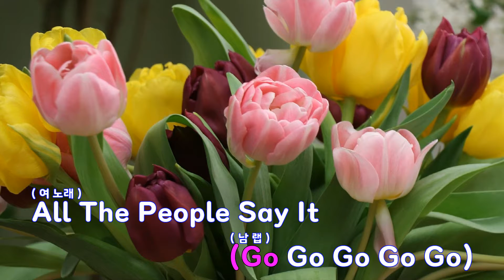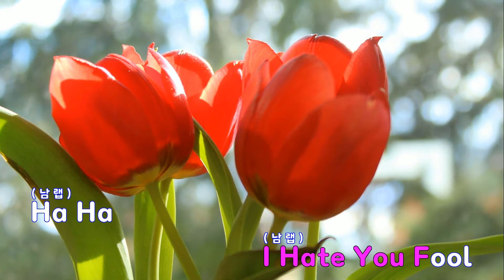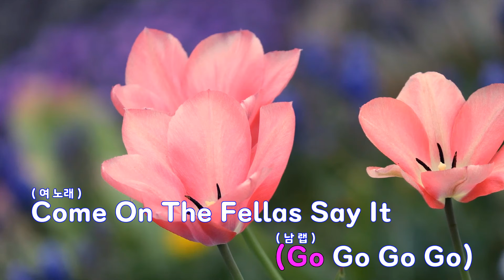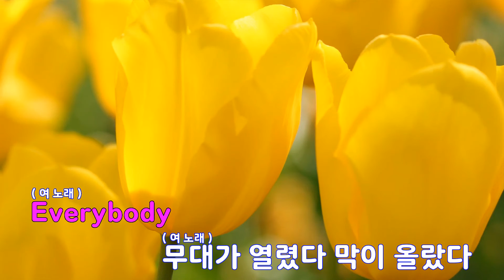[은성 반주기] LA VIDA LOCA - 클로버(CLOVER)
LA VIDA LOCA - 클로버(CLOVER)
작사 ː 은지원.TYFOON.길미, 작곡 ː 길미.KEEPROOTS